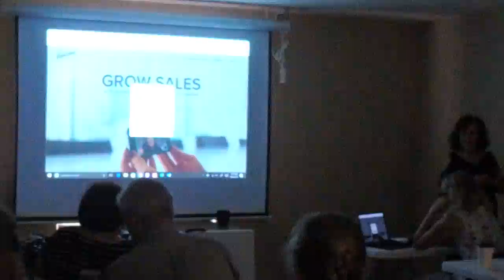BHHS Resource Center Workshop PART 3: 8-22-2017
Super-trainer Claudia (BHHS - National) flew in from CA to review Resource Center site tools and offerings for agents & especially our new agents. Great session! THIS VIDEO IS PART 3 (OF 3 VIDEOS)